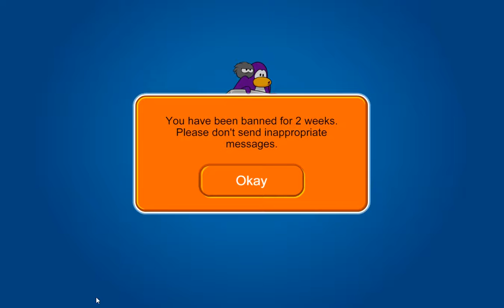I got banned for a joke lol | Club Penguin Legacy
Hello, everyone, welcome to another episode of Club Penguin Legacy. I got banned for two weeks just because of a joke lol, so no new episode for two weeks unfortunately. Bye!